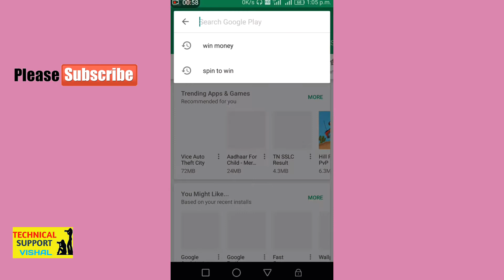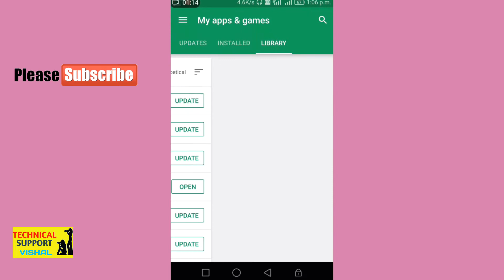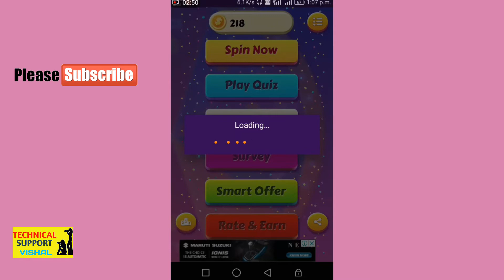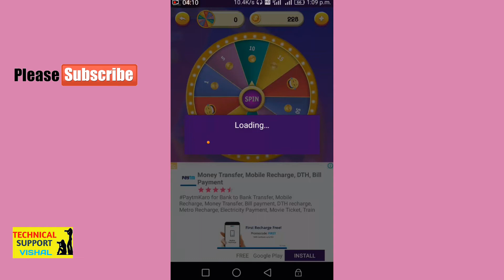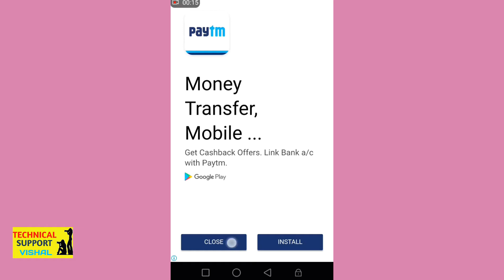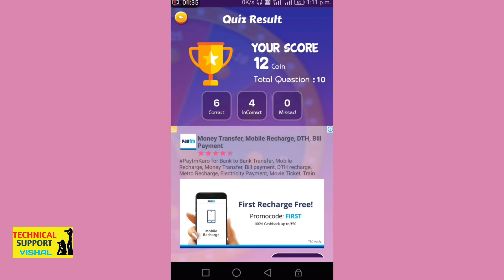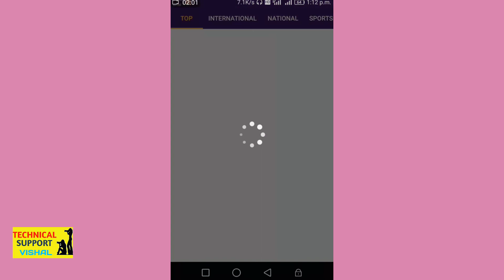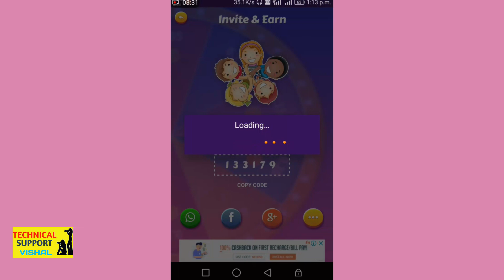🔴HOW TO EARN MONEY WITHOUT SHARE AND WITHOUT REFER ONLY SPIN THE WHEEL AND WIN THE PAYTM CASE 👍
In this video I am show how to make money and win the prize no refer no share only spin and earn money paytm wallet for any questions and inquiries please visit
earn money,
earn,
earn money online,
EARN money from steemit 2018
money,
Earning wheel
EARN money seemit
Without share EARN money
no investment,
tez refer and earn offer,
digibank refer and earn,
Google tez refer and earn to get rs 51 per refer,
earn $200 per month - no refer,
earn money online no investment,
freecharge refer and earn offer
spin paytm,
paytm cash spin,
spin and earn app in thunkable,
spin and earn paytm cash,
spin and earn app in appybuilder,
spin and win,
paytm spin and earning,
earn paytm cash by spin wheel,
How to earn money,
spin game,
EARN money online to paytm app
simply learn,
free paytm cash,
Spin and earn paytm,
spin and earn app full hindi tutorial,
Full tutorial of spin and earn app

📩ASK YOUR QUESTIONS_#TECHNICALSUPPORTVISHAL

👉हमारे चैनल की सभी विडीयो 📱आप यहॉ से देख सकते है___